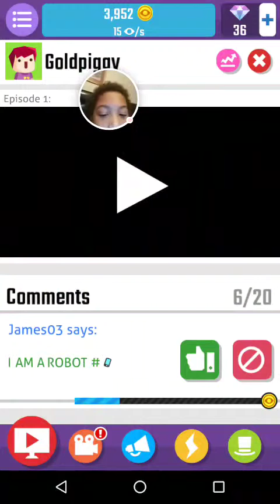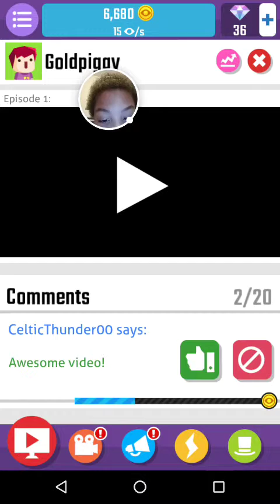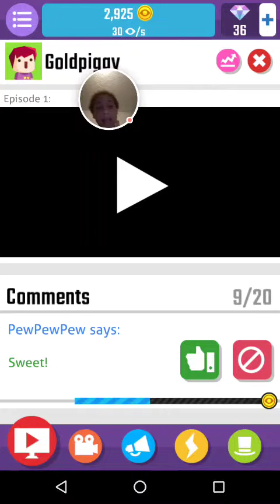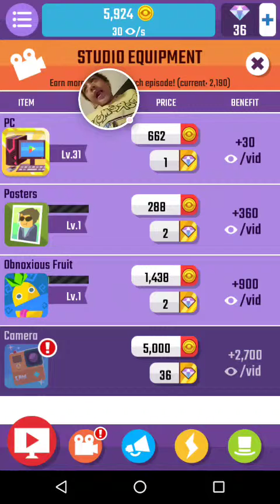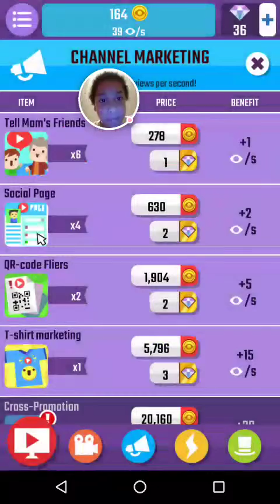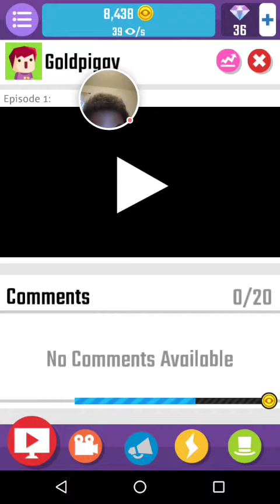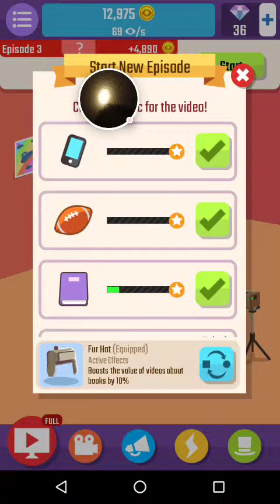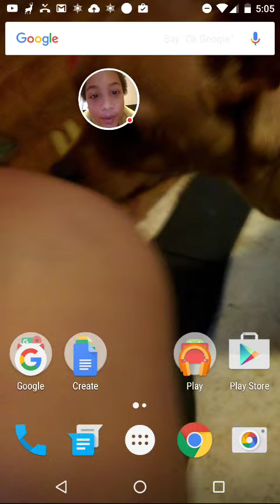Vlogger Go Viral - Clicker Episode 8 part 2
Vlogger Go Viral - Clicker